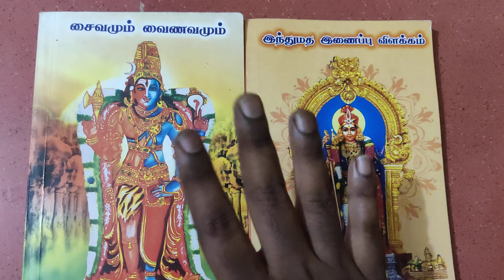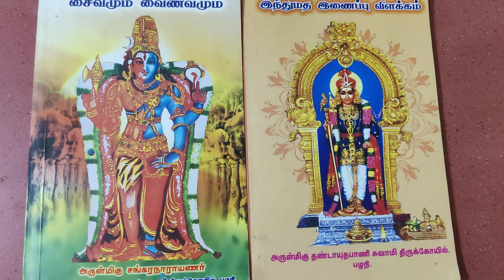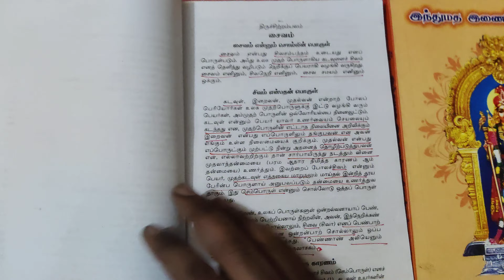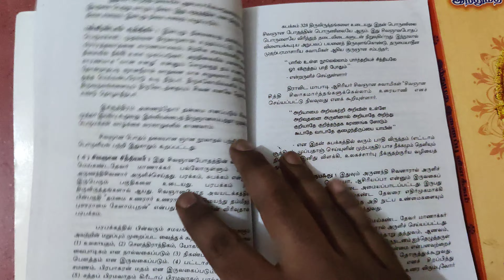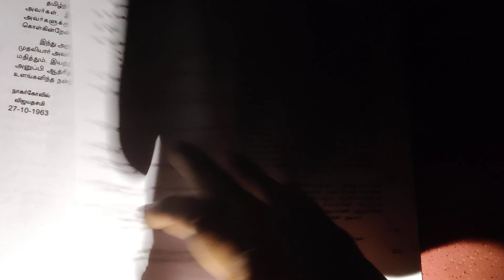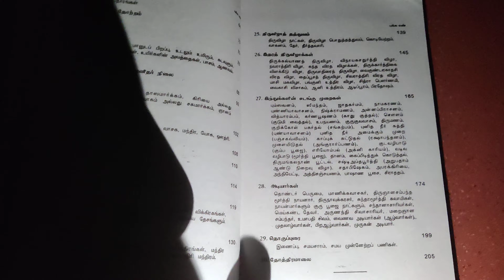இந்து அறநிலையத்துறை தேர்விற்கு எப்படி படிப்பது | HINDU RELIGIOUS EO GRADE 3 & 4